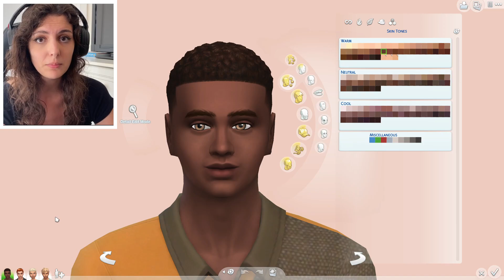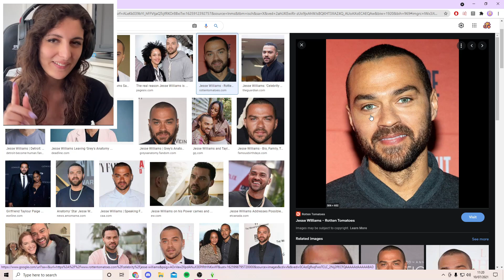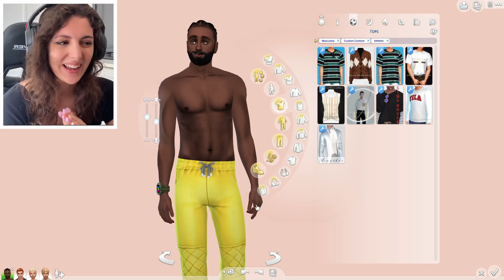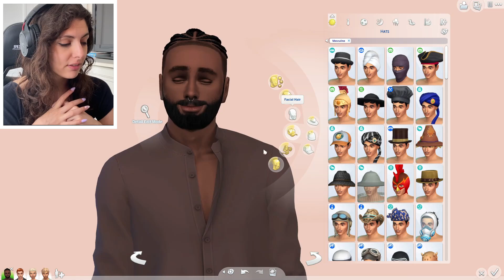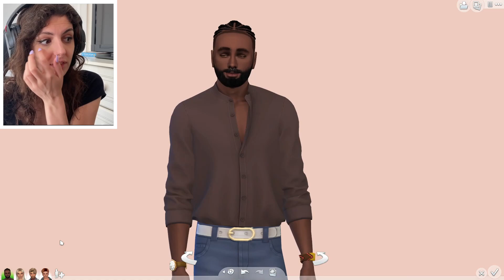CC Makeover on YOUR Sims!👶🏼 (CAS) | Tazkabaz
I gave some of your baby donors for my 100 baby challenge a CC Makeover!

Gallery Creators:

Chabaz Pinalia: Charsaubees
Gordon Hollingsworth: Adiaphora
Aubrey Lozano: NoortjeHermans
Jesse Williams: XxItzzzMollyXx